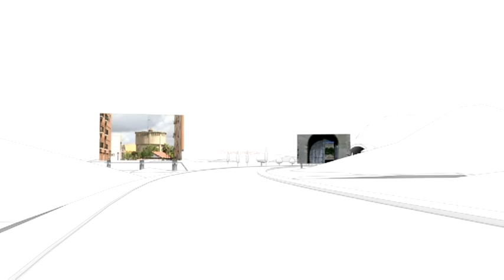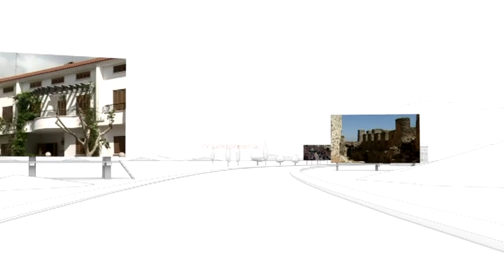PIEZAS. Escuela de Nordic Walking. SMD Villanueva de la Serena. 07 02 13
El nordic walking o caminata nórdica, en español, es un deporte de resistencia y una forma de ejercicio al aire libre que consiste en caminar ayudado con bastones. Se trata de un deporte en alza, cada vez más extendido y practicado, que nació en Finlandia en los años 30 como una forma de entrenamiento de verano para los esquiadores.
En este deporte se aplica una técnica concreta, la ALFA 247, que es una técnica de movimiento para poner todo el cuerpo en forma de manera uniforme, y como explica la monitora, Inés Ledesma, mejora la forma física y ayuda a reducir las tensiones del cuerpo y de la mente.
Se trata de un entrenamiento fácil y beneficioso para todas las personas, de todas las edades, con problemas de espaldas, osteoporosis, sobrepeso, etc. muy beneficioso para cualquier persona que quiera mejorar su salud, su forma física y su figura.
El movimiento para todo el cuerpo es agradable y muy efectivo y actúa de forma suave pero eficaz, mejorando la fuerza muscular, el sistema cardiovascular y pulmonar, la coordinación y la movilidad.
"Nordic walking" es una nueva escuela deportiva que ha puesto en marcha el Servicio Municipal de Deportes del Ayuntamiento de Villanueva de la Serena y que ha tenido una gran aceptación, ya que es un deporte fácil de practicar y que responde a las necesidades particulares de los usuarios. Debido a la gran aceptación se ha ampliado en dos el número de grupos e incluso existe lista de espera.